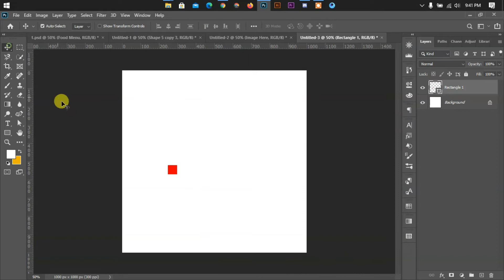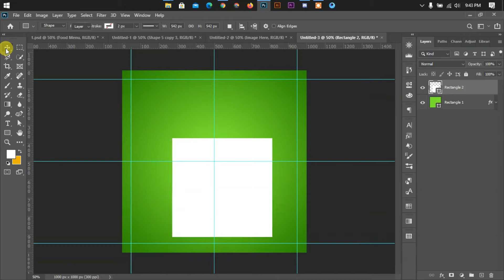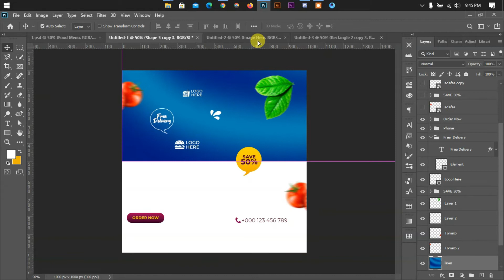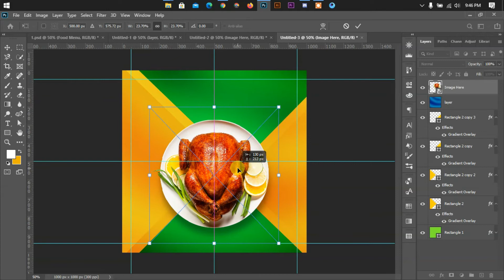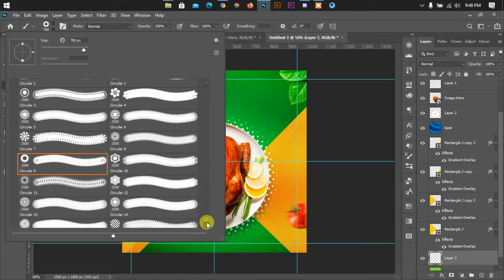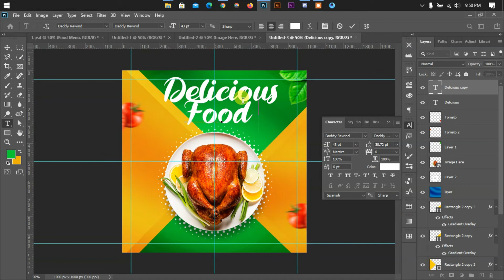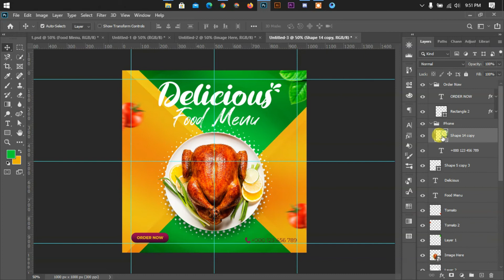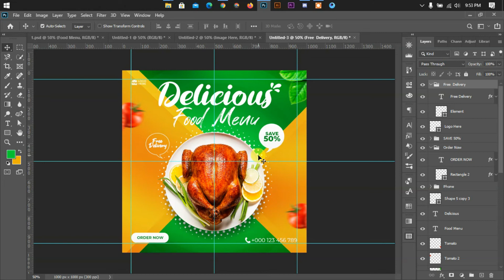Food social media and instagram post template design for Freepik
Today we will learn to create a free Food social media banner design for freepik | Photoshop tutorial Tutorial it's  Free to Learn Free Watching Free Online Watching Tutorials.

You can follow this design profile. It will be very helpful for your design.

About Us:
Hello,
We are the GDDS Team. We are professional GRAPHIC DESIGNER. . We are a team of professional designers based in Bangladesh, I love my work. I like to use my creativity. We are specialized in logo, icon, branding, stationery, prints, graphic design, web element and such. If you need any kind of design then hire me. We are looking forward to work with you :)

Thanks for all your comments on our channel and my videos. :)